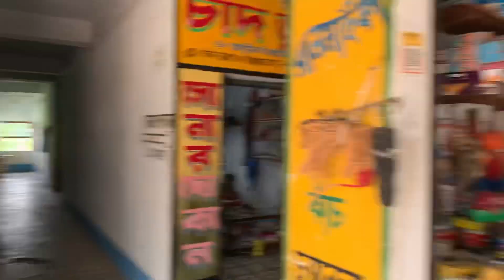বিষ্টি দিনএ মারপিট রাটএ বেলআই গান papa ki paripipas😂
@JONYLifeStyle বিষ্টি দিনএ মারপিট রাটএ বেলআই গান papa ki paripipas😂
Gs_Ove_Vlogs 007